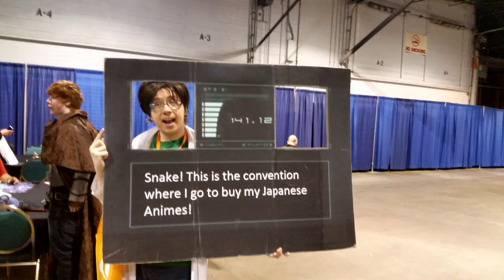Convention Adventures 2015 - YEAR IN REVIEW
~ Please Read Description Before Posting ;)

This is my final video for Convention Adventures 2015. This video is a slideshow of my entire convention experience in 2015 from Anime Central 2015 to Con Alt Delete 2015. I've been to 8 conventions this year! Thank you all for the awesome memories!

Cons I've been to in 2015:
* Anime Central
* Anime Midwest
* Anime Iowa
* Ramencon
* Grand Rapids Comic Con
* Youmacon
* Daisho Con
* Con Alt Delete

Voice Actors I met in 2015:
* Bryn Apprill
* Alexis Tipton (twice)
* Micah Solusod (twice)
* Cherami Leigh (no picture)
* Cristina Vee (twice)
* Stephanie Sheh
* John Swasey
* Joel McDonald (twice)
* Spike Spencer
* D.C. Douglas (twice)
* David Matranga
* Eric Stuart
* Greg Ayres (three times)
* Chuck Huber (three times)
* Paul St. Peter
* Andrew J. Love (no picture)
* Caitlynn French (no picture)
* Carli Mosier (no picture)
* J. Michael Tatum
* Richard Epcar
* Ellyn Stern
* Jon St. John (no picture)
* Trina Nishimura
* Lucien Dodge
* Erica Mendez
* Robbie Daymond
* Vic Mignogna (twice)
* Todd Haberkorn
* Carlos Ferro
* Adrian Hough (no picture)
* Lisa Ortiz
* Tia Ballard
* Austin Tindle
* Grant George
* Jessica Gee George
* Colleen Clinkenbeard
* Jamie Marchi
* Rob Mungle
* Marianne Miller
* Kristen McGuire

FUN FACT: The thumbnail was taken at Daisho Con 2015. Myself and rap5 took a selfie because our buddy Juan was a VIP attendee for Daisho Con 2015, but did not show up at Opening Ceremonies. The Daisho staff allowed us to sit in the VIP seats because only few VIP attendees showed up. So myself and rap5 took a selfie of us taunting Juan that we stole his VIP seat for not showing up. :D